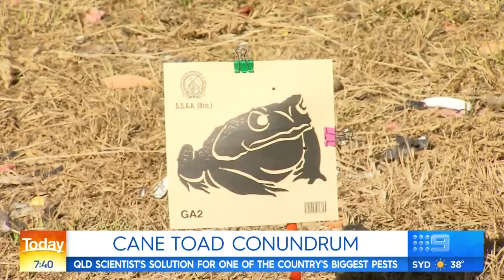Cane Toad Conundrum | TODAY Show Australia